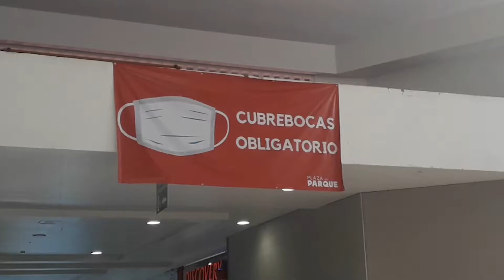la vida despues de la pandemia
en este video vamos a ver algunas de las cosas que cambiaron a raiz de la pandemia causada por el virus del covid, como son las plazas comerciales, como es salir a dar la vuelta o de paseo a algun lugar y todas las medidas que se necesitan para que podamos retomar nuestra vida cotidiana